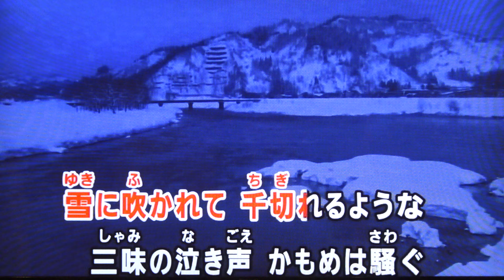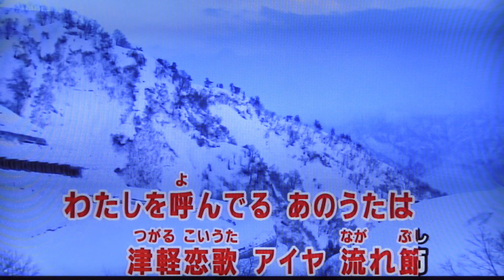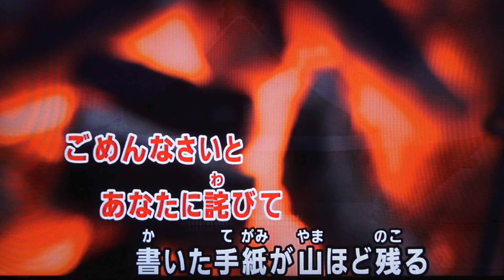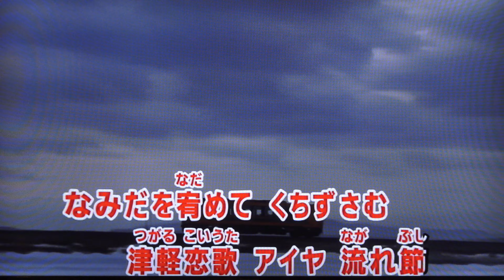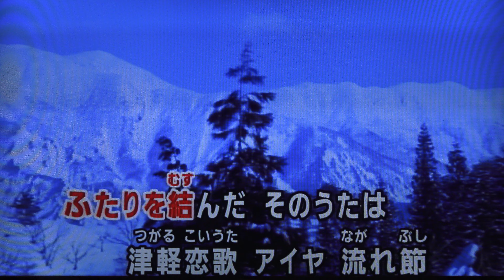津軽恋唄 花咲ゆき美・♬伊藤きみ江